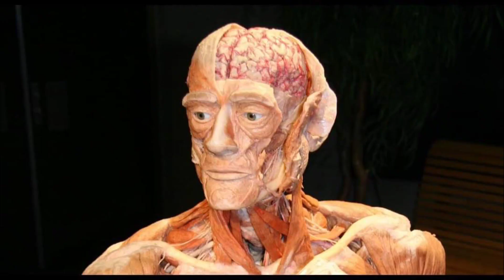plastination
Plastination is a technique or process used in anatomy to preserve bodies or body parts- stopping the decomposition process, first developed by Gunther von Hagens in 1977. The water and fat are replaced by certain plastics, yielding specimens that can be touched, do not smell or decay, and even retain most properties of the original sample.

Four steps are used in the standard process of plastination: fixation, dehydration, forced impregnation in a vacuum, and hardening. Water and lipid tissues are replaced by curable polymers, which include silicone, epoxy, and polyester-copolymer.

The first step of plastination, fixation, frequently uses a formaldehyde-based solution, and serves two functions. Dissecting the specimen to show specific anatomical elements can be time-consuming. Formaldehyde or other preserving solutions help prevent decomposition of the tissues. They may also confer a degree of rigidity. This can be beneficial in maintaining the shape or arrangement of a specimen. A stomach might be inflated or a leg bent at the knee, for example.

After any necessary dissections have taken place, the specimen is placed in a bath of acetone (freezing point −95 °C [-139 °F]) at −20° to −30 °C (−4 to −22 °F). The volume of the bath should be 10 times that of the specimen. The acetone is renewed two times over the course of six weeks. The acetone draws out all the water and replaces it inside the cells.

In the third step, the specimen is then placed in a bath of liquid polymer, such as silicone rubber, polyester, or epoxy resin. By creating a vacuum, the acetone is made to boil at a low temperature. As the acetone vaporizes and leaves the cells, it draws the liquid polymer in behind it, leaving a cell filled with liquid plastic.

The plastic must then be cured with gas, heat, or ultraviolet light, to harden it.

A specimen can vary from a full human body to a small piece of an animal organ, and they are known as 'plastinates'. Once plastinated, the specimens and bodies are further manipulated and positioned prior to curing (hardening) of the polymer chains.